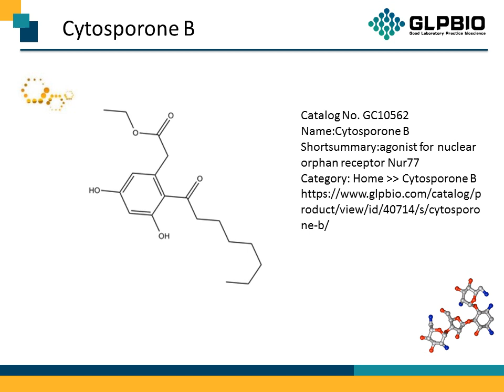GC10562 Cytosporone B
Protocol, Chemical Properties, Background of Cytosporone B